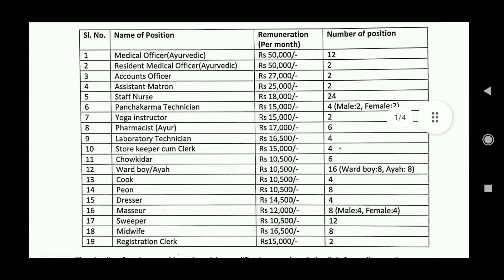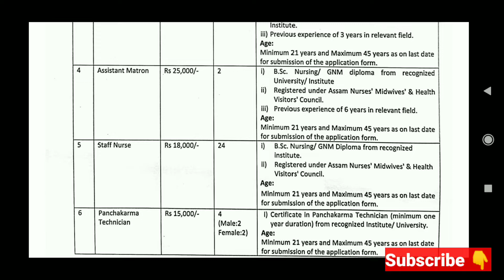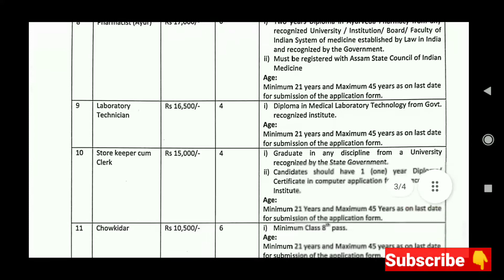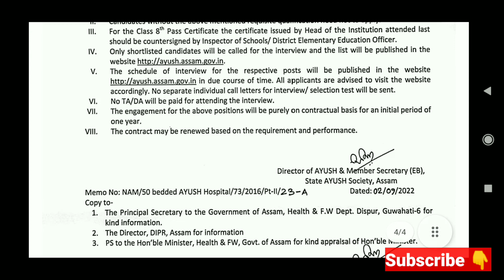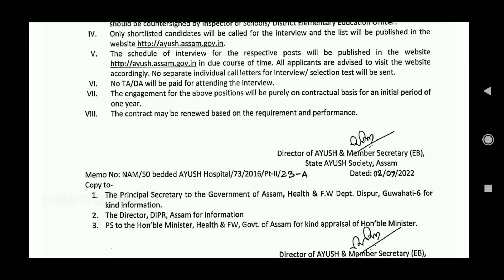Staff nurse recruitment 2022 , National AYUSH Mission Assam || Staff Nurse vacancies 2022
Hay everyone this video is about the latest vacancies of Staff nurse recruitment 2022 National AYUSH Mission Assam, National AYUSH Mission Assam Staff nurse vacancies 2022.

See the full video for more information.